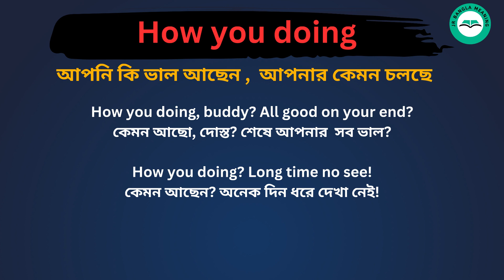How You Doing Meaning in Bengali /How You Doing শব্দের বাংলা ভাষায় অর্থ অথবা মানে কি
How You Doing Meaning In Bengali
How You Doing শব্দের বাংলা ভাষায় অর্থ অথবা মানে কি
How You Doing Bangla Meaning